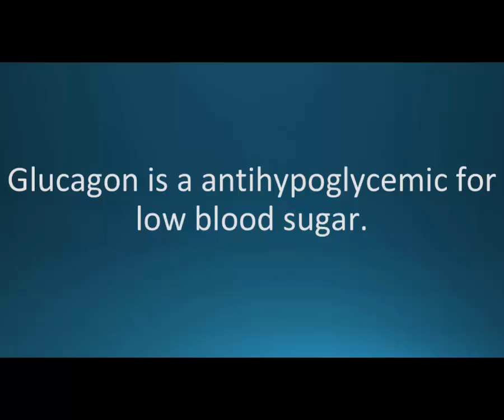How to pronounce glucagon (GlucaGen) (Memorizing Pharmacology Flashcard)